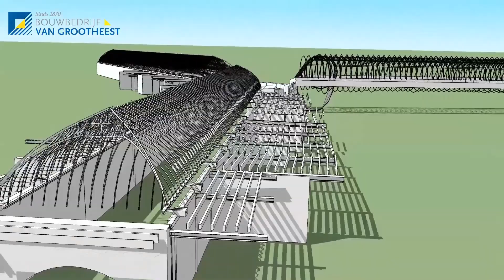'Planet Passage' NRW Marketing Award Genomineerde 2018